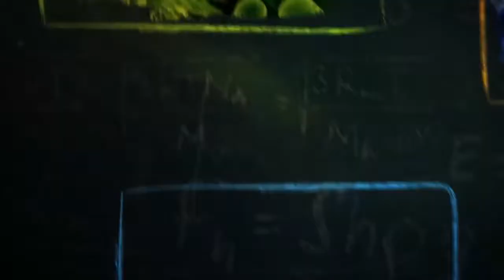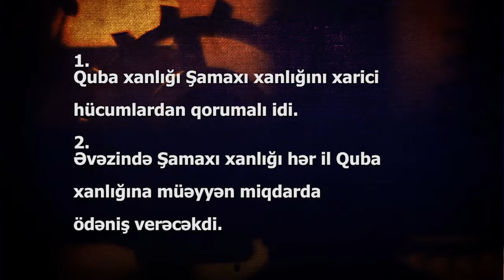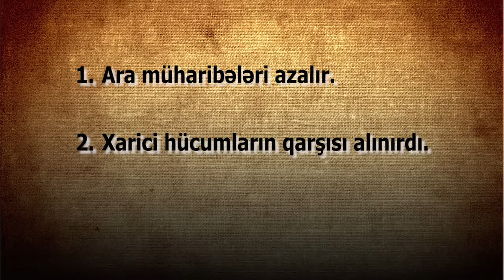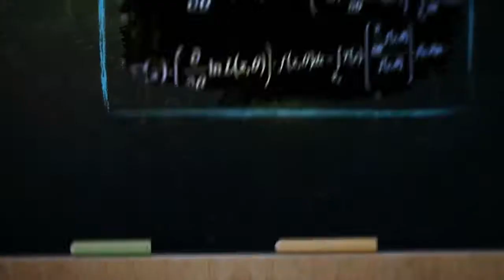Azərbaycan Tarixi - Quba Xanlığı 2-ci hissə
Ülviyyə İsmayılova
Edumedia
Azərbaycan Respublikası Təhsil Nazirliyi
Kənan Musayev